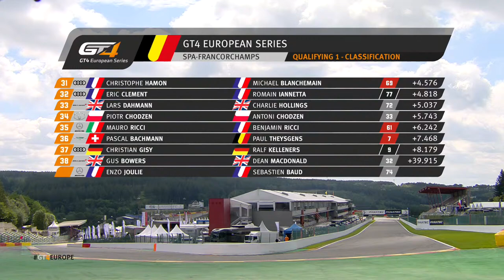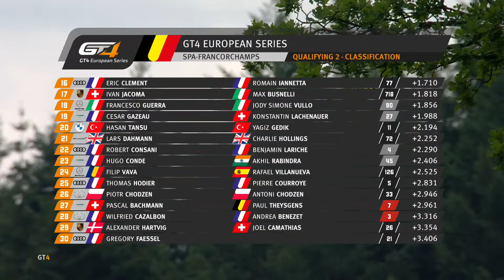Qualifying - GT4 European Series - SPA FRANCORCHAMPS 2021 - French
C’est la première heure de vérité de ce week-end en Belgique. Qui partira en pole position pour les deux courses à Spa-Francorchamps? Suivez les essais qualificatifs en direct !